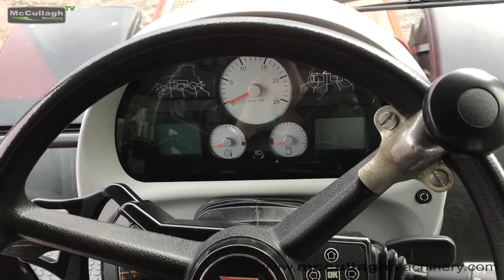2012 Massey Ferguson 6495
2012 Massey Ferguson 6495 Dyna 6 | Front & Cab Suspension | Front Linkage | Only 2850 hours | 50km/h